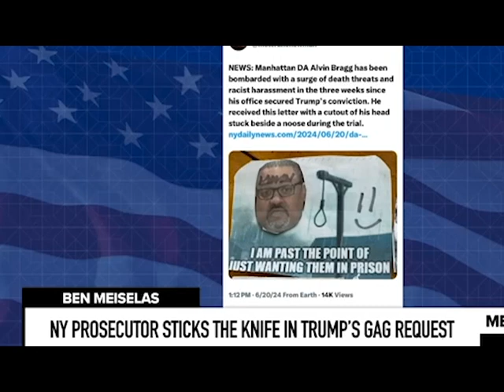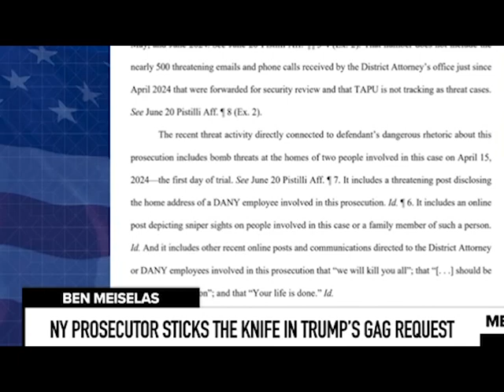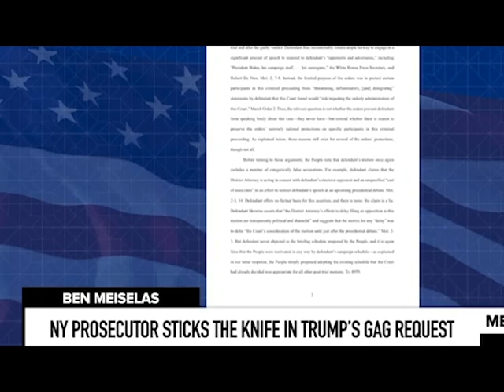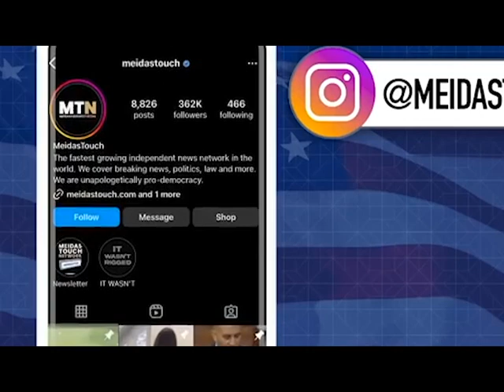NY Prosecutor STICKS THE KNIFE in Trump’s GAG REQUEST